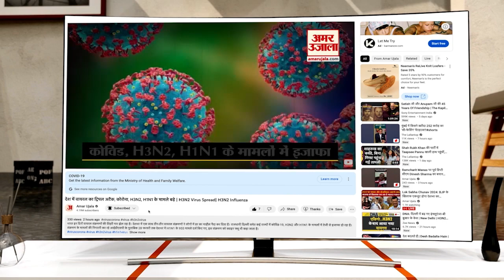बारिश बनी आफत, डूब गईं रेल पटरियां, Sikar शहर हुआ जलमग्न | Amar Ujala Rajasthan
सीकर जिला मुख्यालय पर सावन के पहले सोमवार जमकर बारिश हो रही है। रविवार रात से ही हो रही बरसात के बाद शहर में एक बार फिर जलभराव हो गया। बरसात का पानी शहर के निचले इलाकों में भर गया जिससे लोगों को भी खासी परेशानी का सामना करना पड़ा।